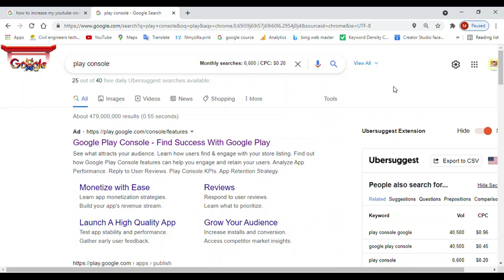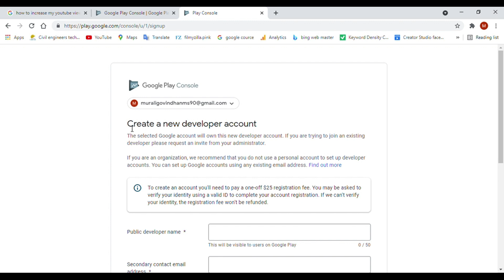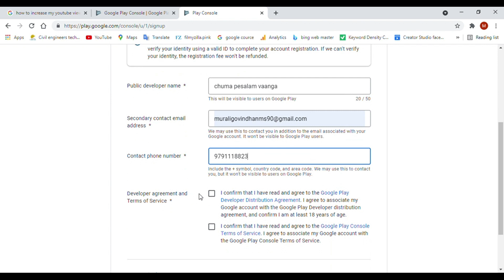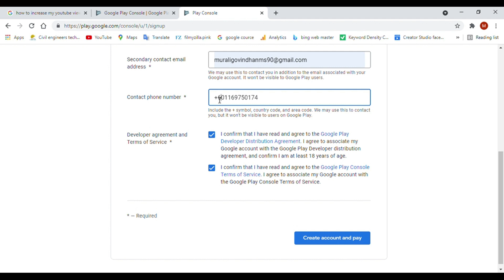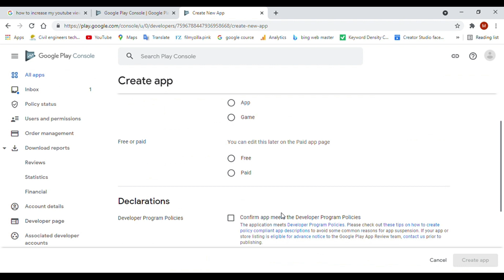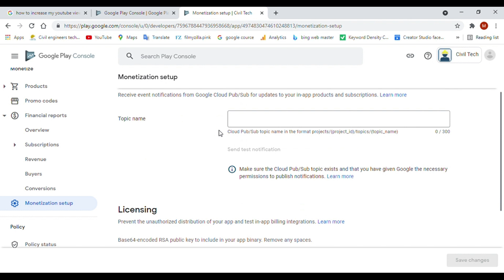Google play developer account sign up | how much is a google play developer account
Google play developer account sign up
How to Create Play Console Account 2021
how much is a google play developer account
Publish your apps and games with the Google Play Console and grow your business on Google Play. Benefit from features that help you improve your app's quality, engage your audience, earn revenue, and more.
பிளே கன்சோல் கணக்கை உருவாக்குவது எப்படி
Google Play கன்சோலுடன் உங்கள் பயன்பாடுகளையும் கேம்களையும் வெளியிட்டு, Google Play இல் உங்கள் வணிகத்தை வளர்க்கவும். உங்கள் பயன்பாட்டின் தரத்தை மேம்படுத்தவும், பார்வையாளர்களை ஈடுபடுத்தவும், வருவாயைப் பெறவும் மற்றும் பலவற்றிற்கும் உதவும் அம்சங்களிலிருந்து பயனடையுங்கள்.
00:00 start
00:18 Intro
01:05 Purchase
01:51 Developer Details
02:16 Dashboard
03:18​ setting